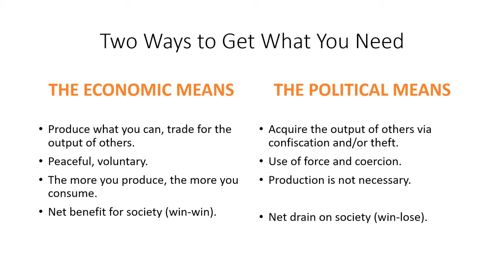There Are Two Ways to Live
Human beings need stuff (food, clothing, shelter, Spotify subscriptions) to live. Someone has to make that stuff; how do you get a hold of it?

There are basically two ways to get what you want and need in the world.  Sociologist Franz Oppenheimer called these "the economic means" and "the political means."  Watch this video to find out what it all means!